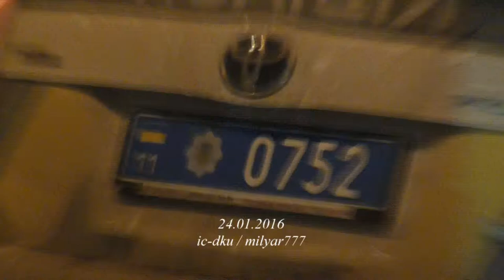Ремонт на месте Подсветка номера Полиция Киев